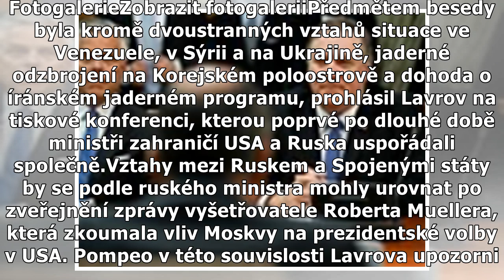Pompeo jednal s Lavrovem: vyzval k normalizaci vztahů a odchodu Madura